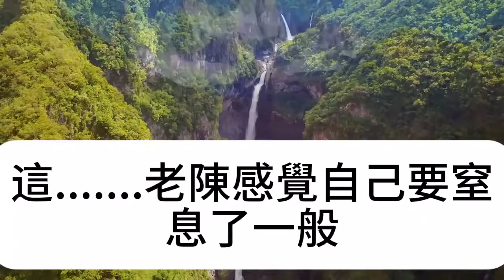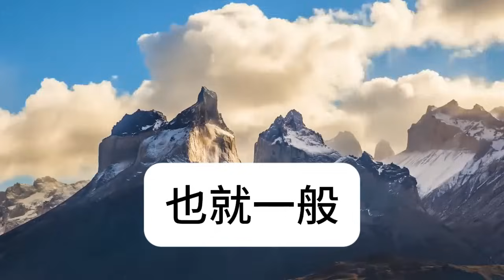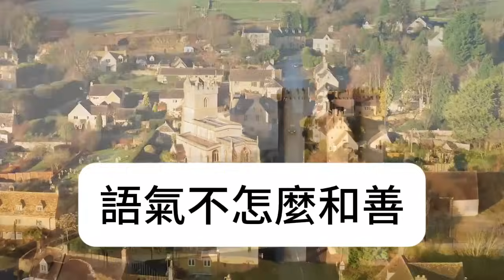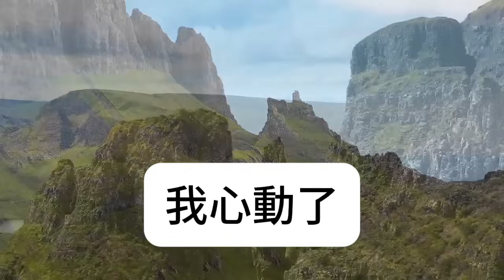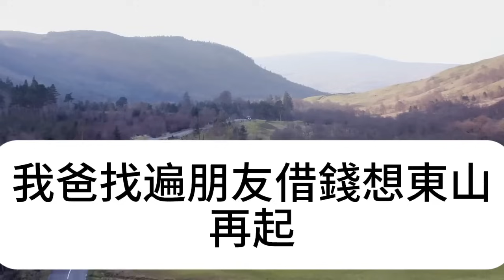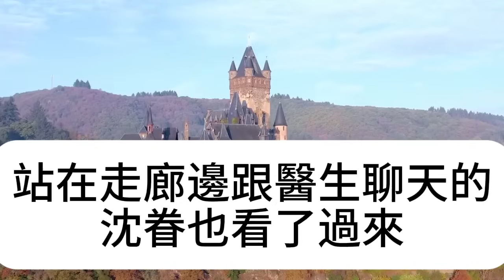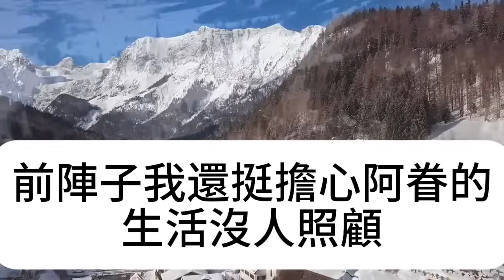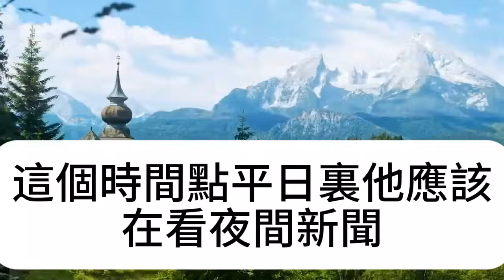妻子總是夜裏去上墳，丈夫起疑悄悄跟蹤後，竟發現妻子驚天秘密，當場嚇傻尖叫報警，竟然...